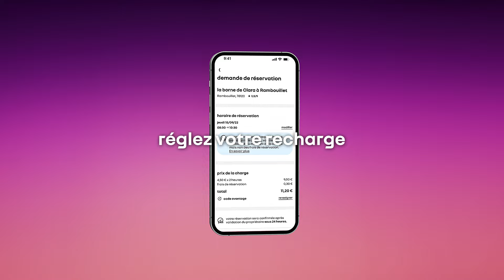Plug Inn for Business | Renault Scenic E-Tech électrique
l'app Plug Inn propose un réseau de bornes de recharge complémentaire aux bornes publiques en France. elle permet de localiser, réserver et payer une recharge chez un particulier

si vous possédez une borne chez vous, vous pouvez l'inscrire gratuitement sur l'application et gagner de l'argent. en mai, l'application évolue : avec Plug Inn for Business, une fonctionnalité gratuite permettant aux professionnels d'inscrire leurs bornes pour offrir un service supplémentaire à leurs clients